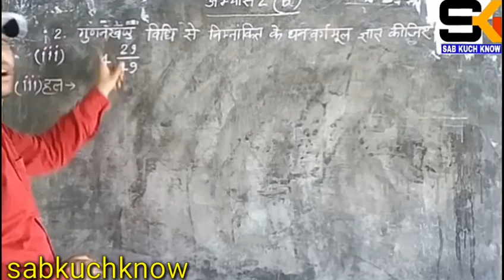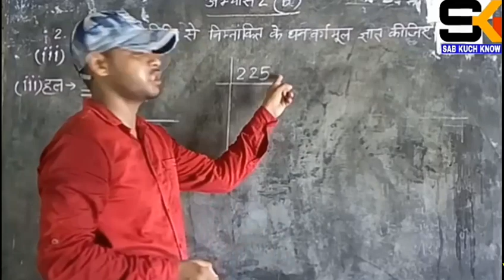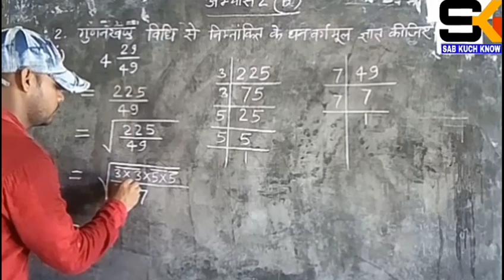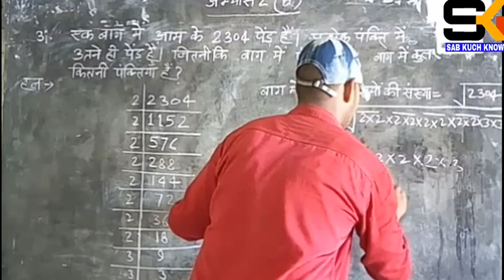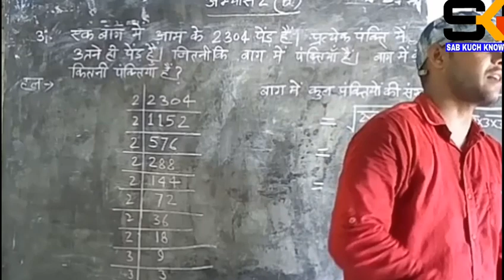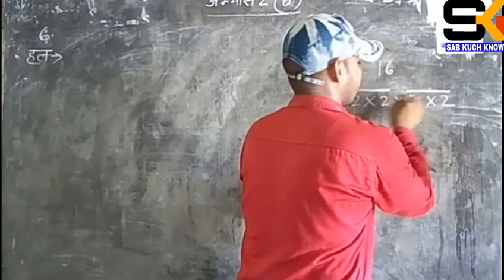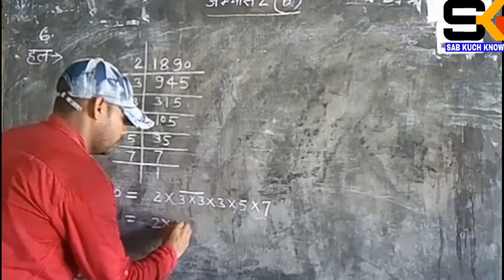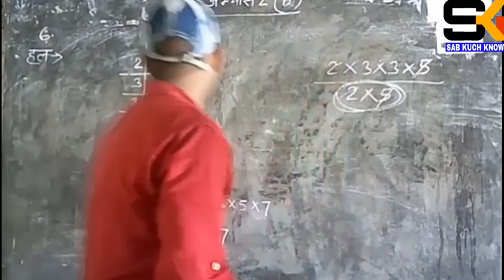Up Board class 8 math| Up Board class 8 math chapter 2| वर्गमूल | Hindi medium math| अभ्यास2(b)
About me:
I am sarful sir from B.G.D.School. i want every student do progress in math subject that is my aim, i want to say that math is very easy subject and i shall try to teach to all students.
Content cover :

वर्गमूल(Root)
कक्षा 8 गणित अभ्यास 2 वर्गमूल
वर्गमूल
class 8 math ki jankari
वर्गमूल
वर्ग और वर्गमूल
chapter 2 vargmul
chapter 2 वर्गमूल
वर्ग और वर्गमूल निकालना हिंदी में
vargmul nikalne ki vidhiya
वर्गमूल निकालने की विधियां
up board class 8 math chapter 2
वर्ग निकालने की आसान विधि
class 8 math in hindi solution
class 8 chapter 2 math hindi medium
math for class 8
class 8 वर्गमूल
class 8 Exercise 2 hindi medium
class 8 math Exercise 2
class 8 math Experience 2 solution
8 class math solution in hindi
up boarf class 8 math
8 class maths hindi me
वर्गमूल in hindi
भाग विधि से वर्गमूल निकालना
भाग विधि से वर्गमूल ज्ञात करना
भाग विधि से वर्गमूल निकालने का तरीका
वर्गमूल निकालने की भाग विधि
भाग विधि वर्गमूल in hindi